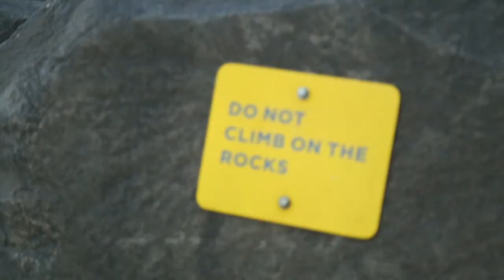New York City 2017